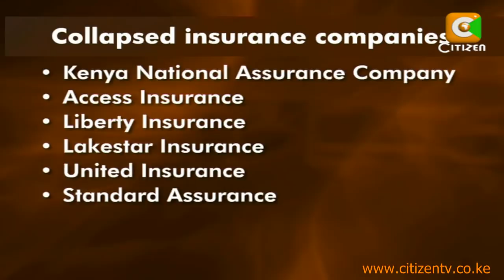Invesco Assurance Is Back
Invesco Assurance Company has been revived after 2 years in receivership. The company began its operations under the new management of the Matatu Owners Association, making it the first company in so many years to successfully come out of receivership. The Matatu Owners Association has effectively appointed the former receiver manager Geoffrey Njenga to become the new chief executive of the company. Invesco will officially be relaunched on Tuesday.